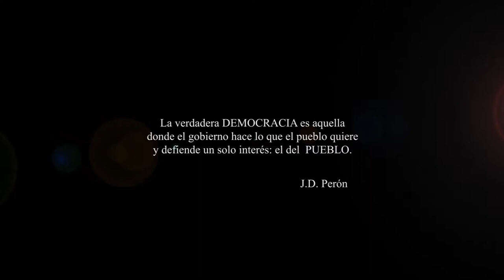30 años Democracia en Viedma